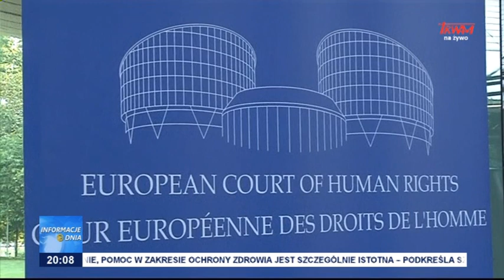Naciski na Polskę